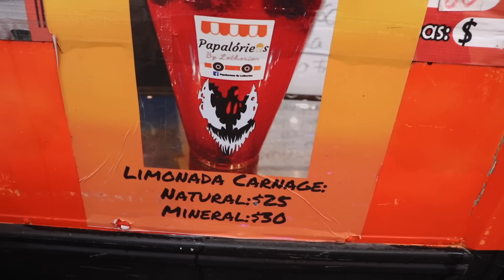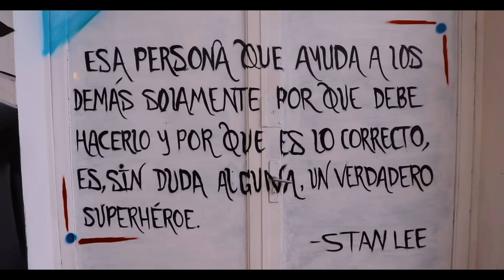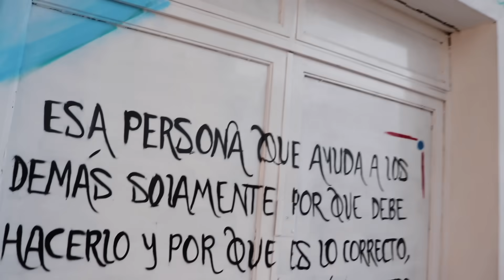¡PROBAMOS LAS HAMBURGUESAS DE SPIDERMAN, VENOM Y CARNAGE! -IVANSPIDEY